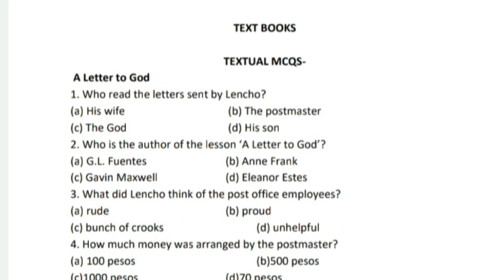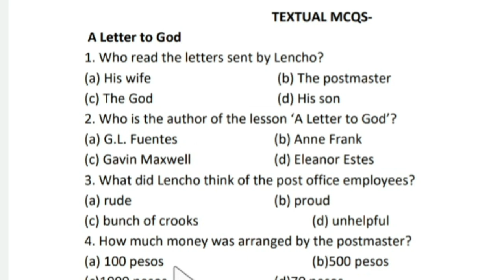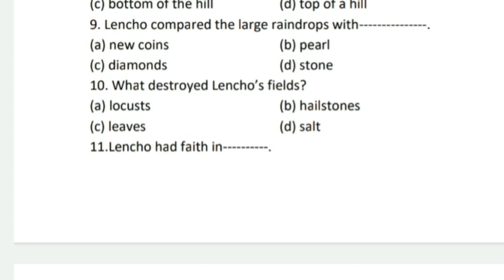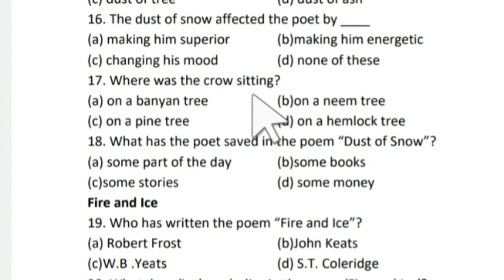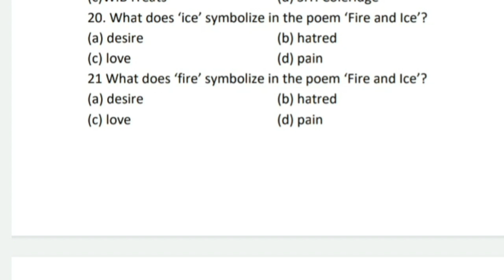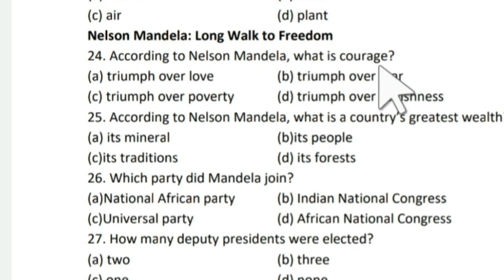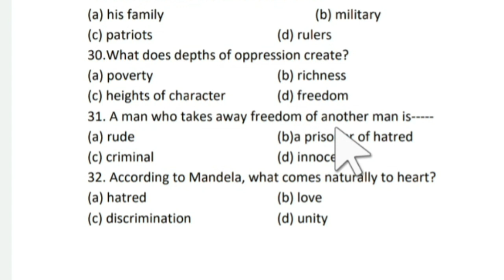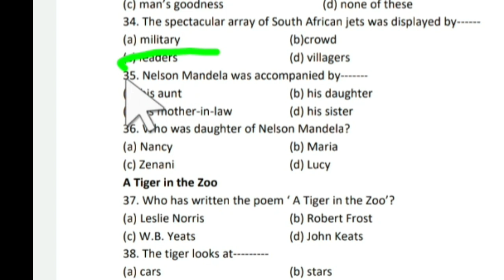MCQS:Based on Quetion Bank || L-1 A Letter to God ||L2 || Poem-1 Dust of Snow ||Poem-2 Fire and Ice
These multiple choice Questions based on Quetion Bank of class-10th.
This video will be very useful for the students of class-10th.